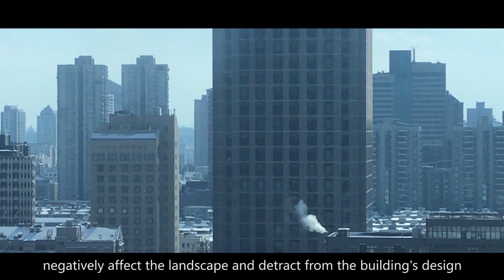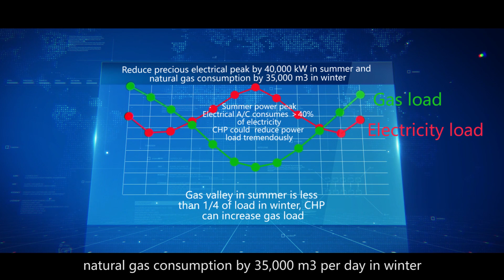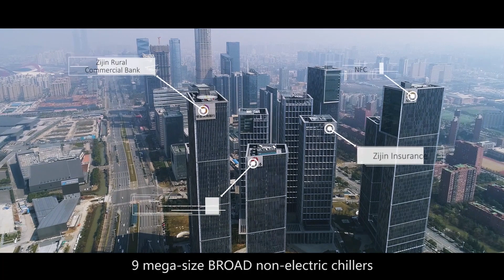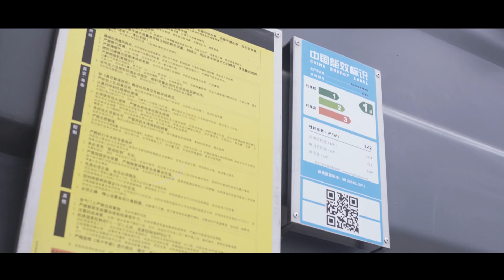BROAD District Energy Systems | Nanjing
With the vision of setting the benchmark for a low-carbon eco-city, the city of Nanjing, capital of Jiangsu Province, worked with BROAD Group to set up a District Energy System (DES) to deliver hugely energy-efficient heating and cooling functions on a district level.

The figures speak for themselves: by harnessing waste heat from power plants, and coupling with natural gas to create a multi-energy, complementary system, the project sees enormous reductions the demand for electricity and gas. The summer electricity peak is reduced by 40,000 kW, while winter gas consumption is reduced by 35,000 m³ per day, representing a combined CO₂ reduction of 25,000 tons per year – the equivalent of 20,000 households’ yearly electricity consumption.

Together with BROAD Clean Air technology, installed in several of the city’s hospitals and institutions, Nanjing is a living, breathing example of a workable, environmentally-friendly city.

BROAD: For Humanity’s Future